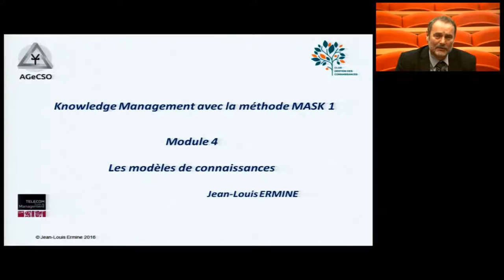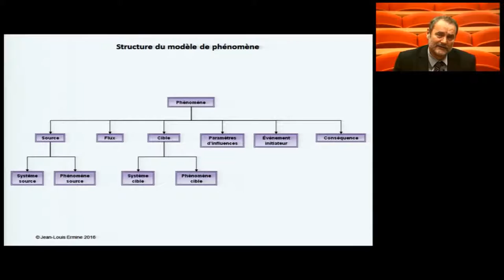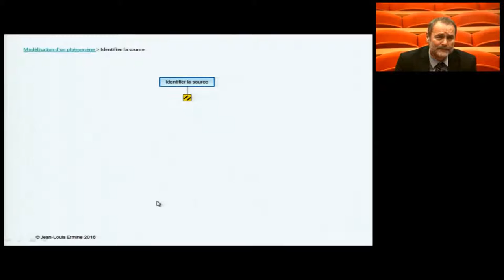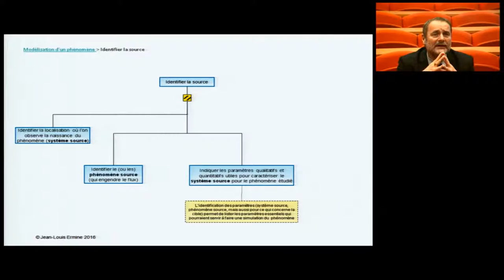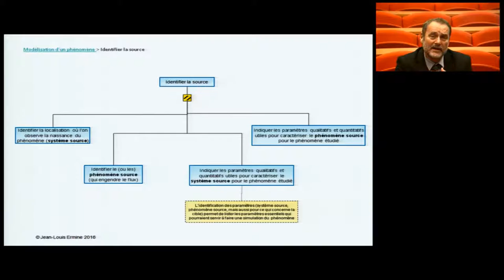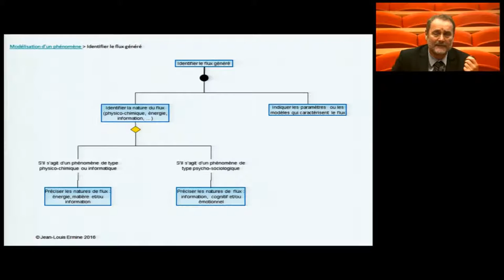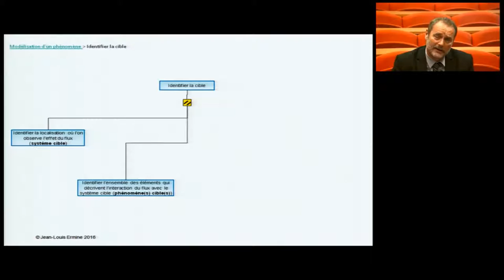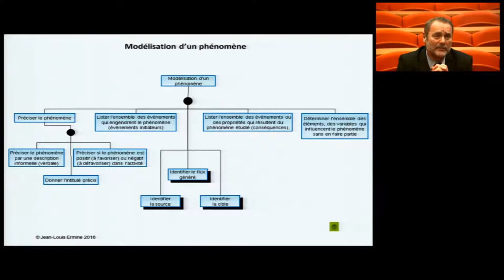J L Ermine Codification des connaissances avec MASK 1, Module 4 partie 1